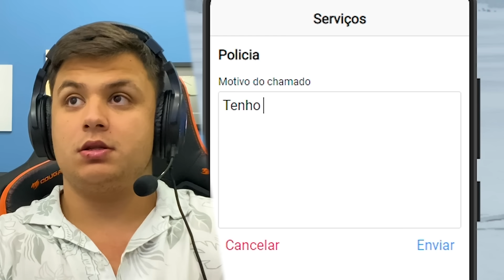FINGI SER INOCENTE NOVATO no GTA RP (RI MUITO 😂) Paulinho o LOKO